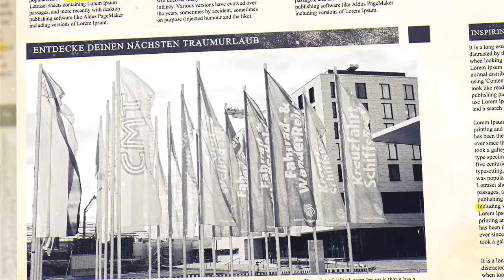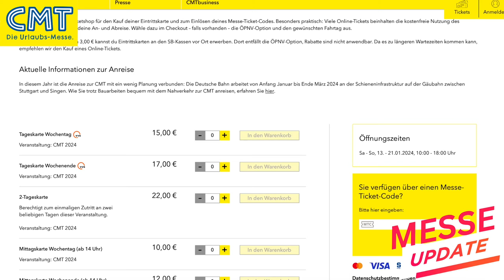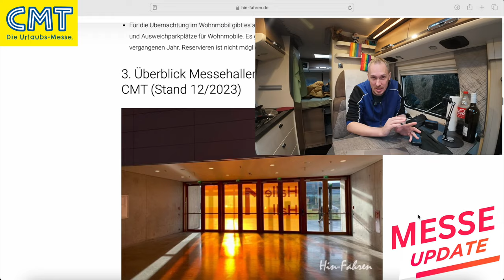CMT 2024 - Messe Update - Was erwartet euch ? - Infos kompakt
Spannende Aktionen, tolle Berichte und Neue Fahrzeuge könnt ihr auf der CMT 2024 erwarten. Am 13. Januar 2024 10:00 Uhr startet die weltweit größte Publikumsmesse für Tourismus und Freizeit.  9 Tage lang könnt ihr in Stuttgart einen besonderen Messeflair erleben und euch über Reiseziele für 2024 beraten lassen.

Bildernachweise:
CMT_20_W_FAHNEN_02.JPG: Willkommen auf der CMT 2023 in Stuttgart! |
Bildnachweis: Landesmesse Stuttgart GmbH